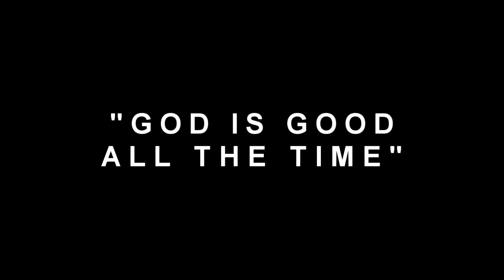Flood Relief Distribution at Zone 8, Romblon St. SNPS Aug. 11, 2012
The Sto. Nino Parish Shrine, shepherd by Rev. Fr. Aloy distributing relief goods for the flood victims of zone 8 at the Romblon St.  covered court last Aug. 11, 2012.